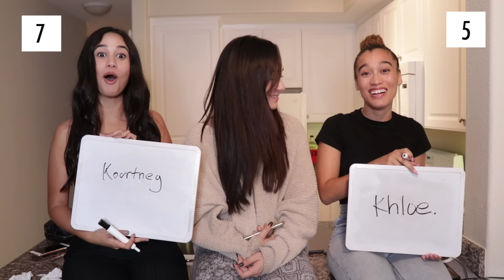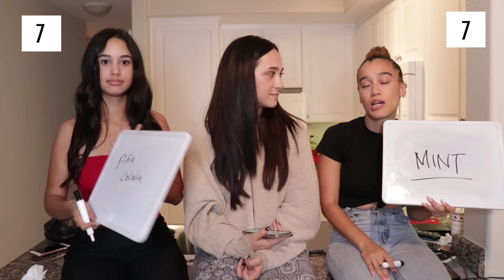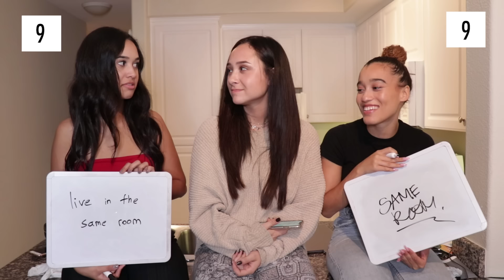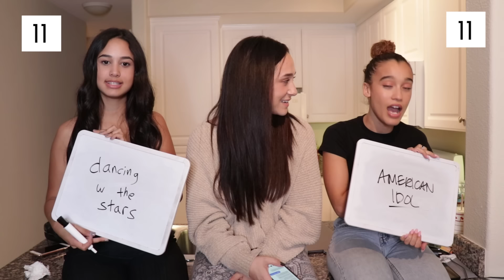Who's The Better Best Friend... (gets intense)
Ahhhh I've been wanting to do this video for awhile now and ya'll will never believe the results !!! I hope you guys enjoyed it! I love ya'll muawh xoxo